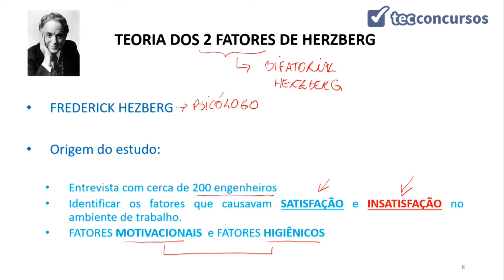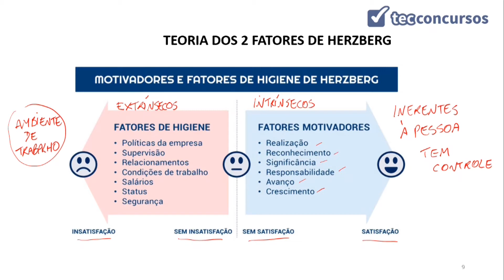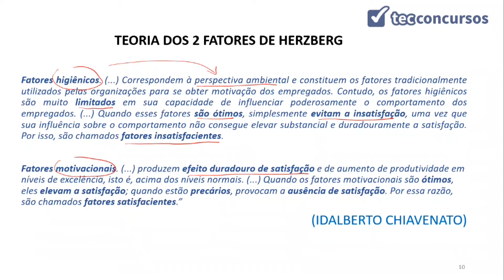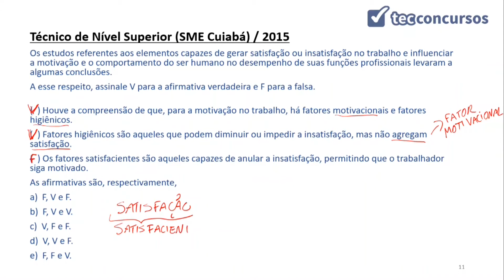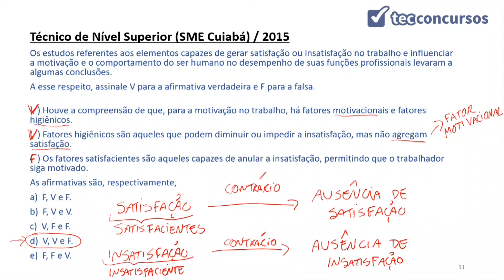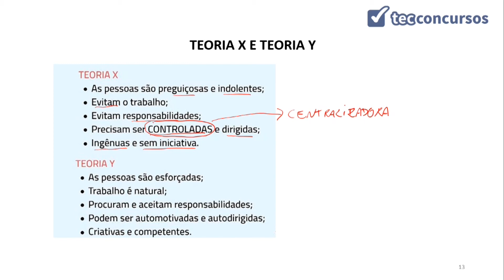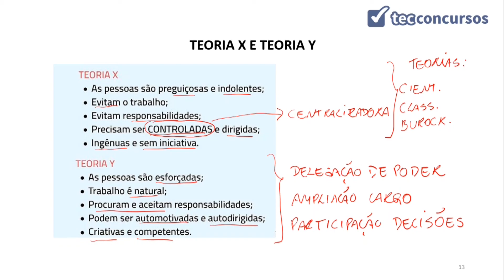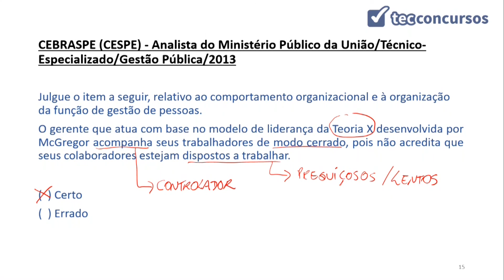02.07. Aula de Teoria Comportamental (Administração) - Parte 2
Aula grátis e completa de Teoria Comportamental - Parte 2, da matéria Administração, em que tratamos da definição e desenvolvimento da Teoria Comportamental, e das características da teoria comportamental, sendo elas: a ênfase nas pessoas, a preocupação com o comportamento organizacional e os processos de trabalho, e o estudo do comportamento humano.